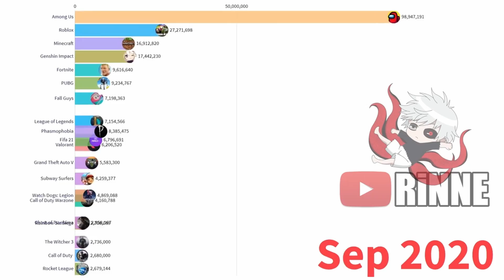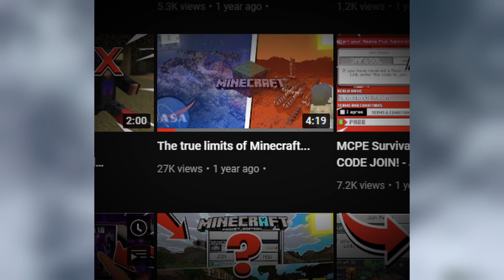Is Minecraft Still Fun? Let's find out!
⭐Do you still enjoy Minecraft?

Is Minecraft Still Fun / Miner Mends (Plays Minecraft)
Minecraft Theory / MendingArmy / Miner Mends

Minecraft has been around for 11 years, it's a game that everyone enjoys. Do you think Minecraft is still? Is Minecraft fun? And what will happen in the future?

Thanks to everyone for sticking with me!
No one does it better than we do it!
MendingArmy Forever!